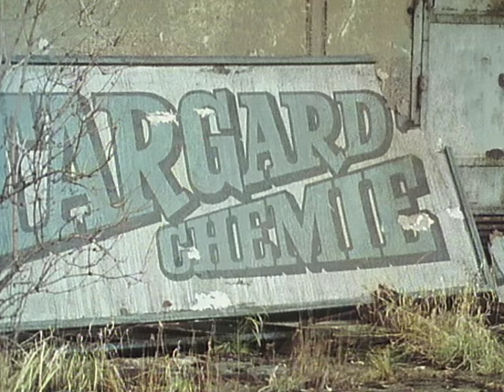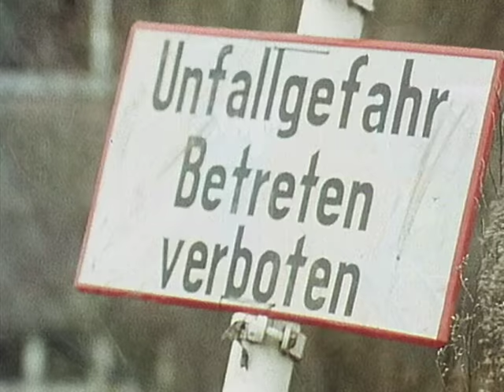Derrick. Staffel 9, Folge 8: Das tödliche Schweigen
Helga Södern, die späte Anruferin, schwebt ganz offensichtlich in akuter Lebensgefahr! In panischer Todesangst wendet sich die junge Frau hilfesuchend an Oberinspektor Derrick.